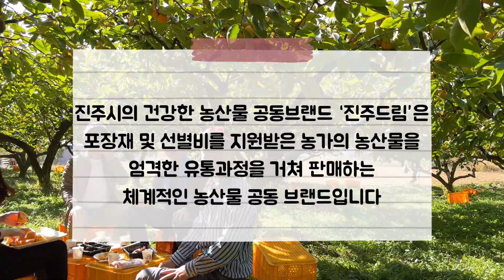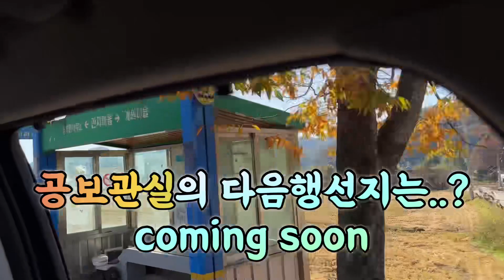감따는 공무원이 있다? 본격 농촌일손돕기! 공무원 브이로그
뮁? 공무원들이 다같이 단감을 딴다?!

극심한 일손 부족으로 여러움을 겪고 있는 농업인들의 일손을 돕기 위해
진주시 공보관실에서 농촌일손돕기를 다녀왔습니다
그 생생한 현장 ~ 함께 보시죠 😁